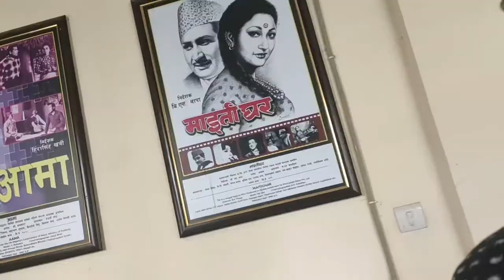At film development board, Nepal..with Nischal Basnet.